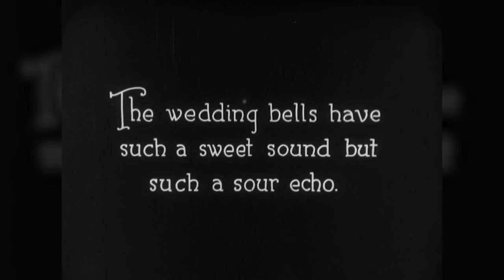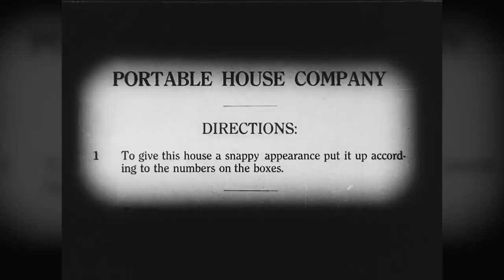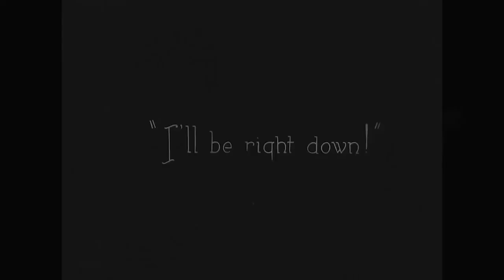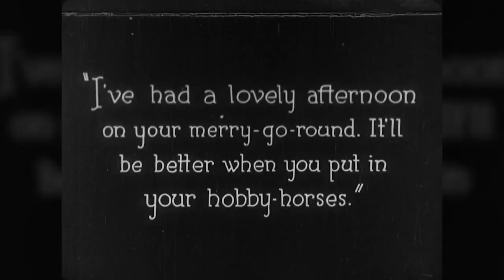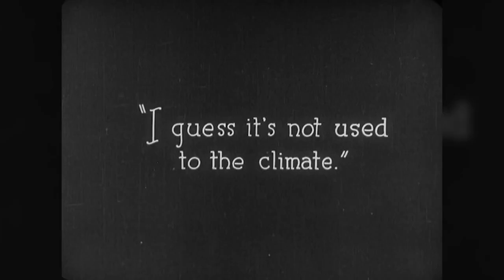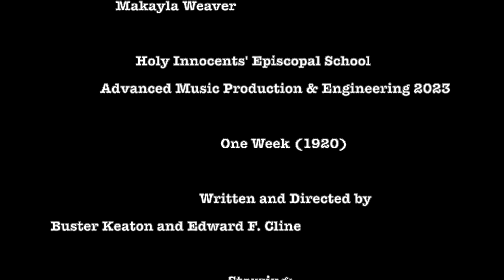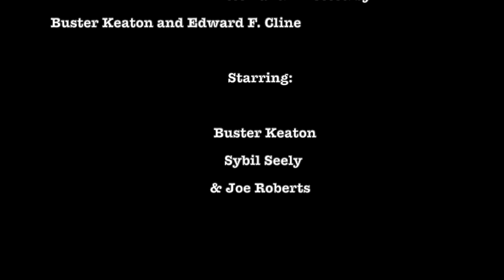One Week - HIES 8th Grade Advanced Music Production & Engineering Film Score Project